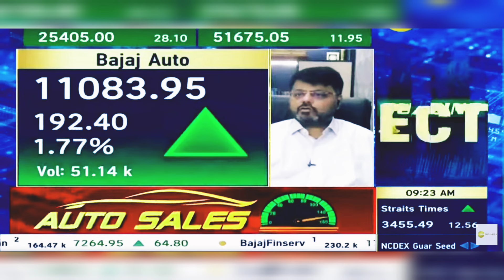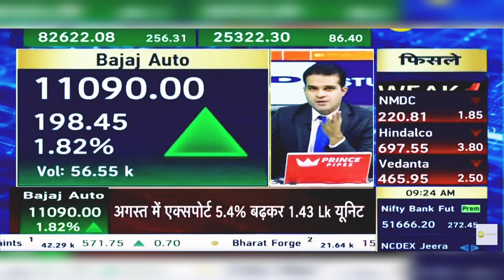Bajaj Auto Share News Today: Bajaj Auto Share Latest News | 2nd September 2024